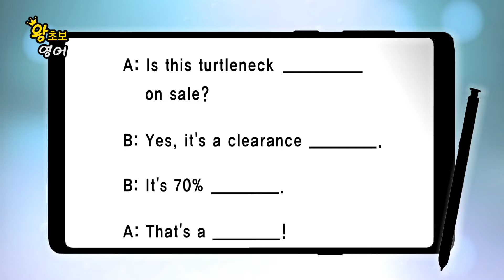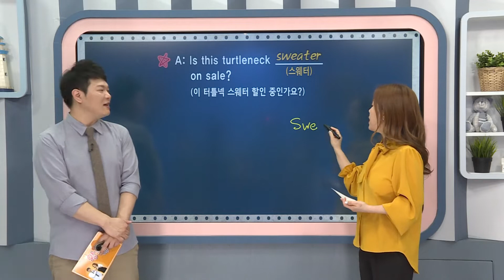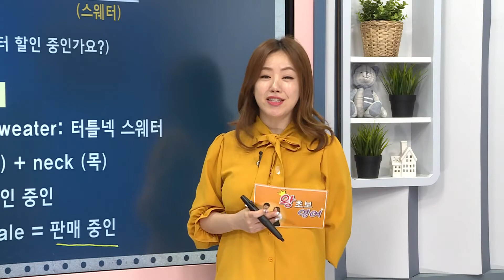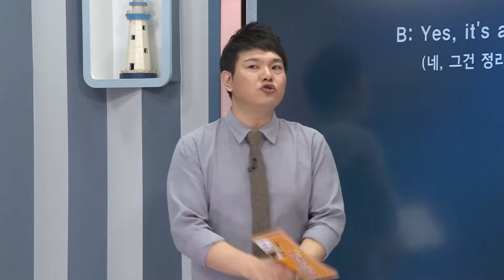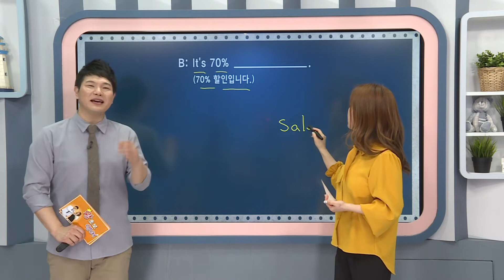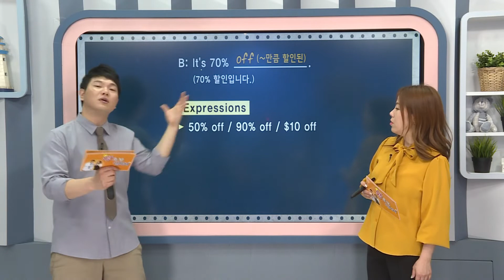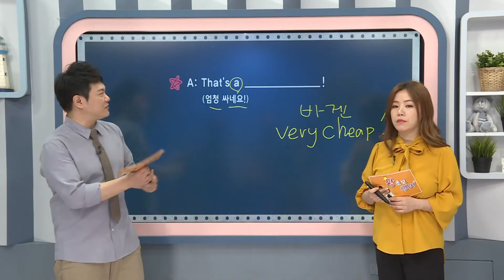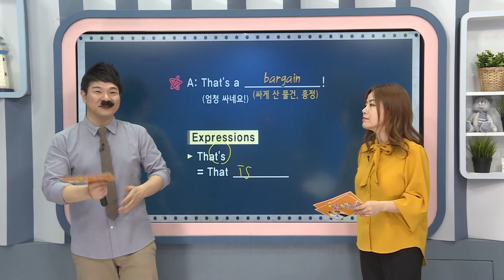왕초보 영어 - 870. 이 터틀넥 스웨터 할인 중인가요?_#002